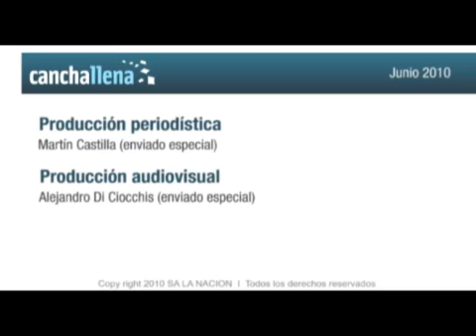Leo Messi recargado